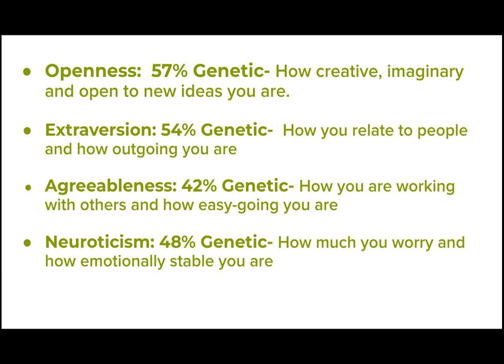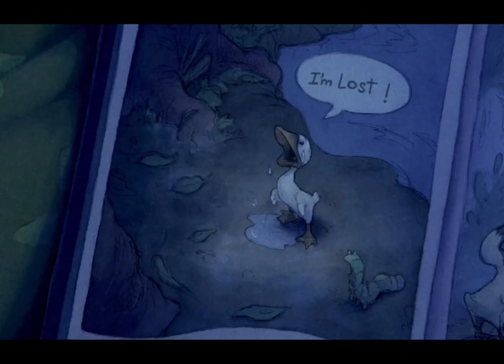Lilo and Stitch- How the Environment influences us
Nature and Nurture is always the question for what makes us the way we are. This video is about the influences of the environment on our development.